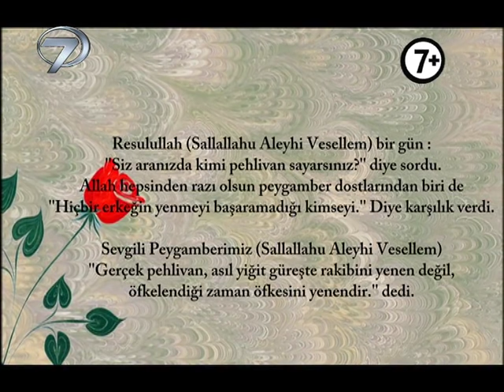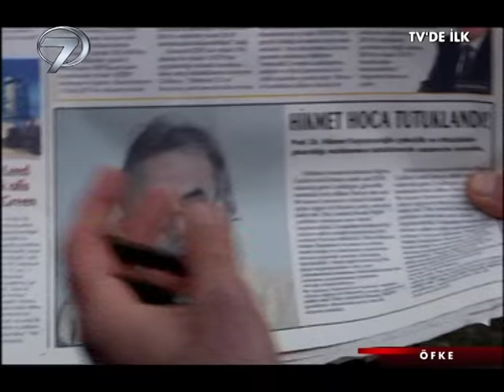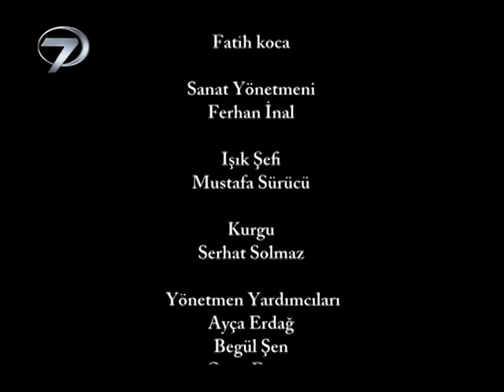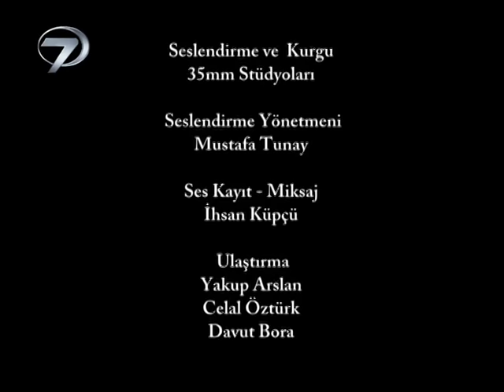Öfke - Kanal 7 TV Filmi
Kasabanın namlı kabadayılarından Hasan, çabuk öfkelenen, kan dökmeden sakinleşmeyen, herkesin çekindiği bir kişidir. Eşi Nermin ise, kocasının aksine merhametli ve iyi huylu bir kadındır. Selim adlı bir köylü tarafından ortaya atılan dedikodu bir anda yuvalarının yıkılmasına neden olur. Karısının gündüz eve bir erkek aldığı tüm köyün diline düşünce Kabadayı Hasan karısını babasının evine yollar. Selim’in, Nermin’in eve davet ettiği kişinin karnını doyurmak istediği bir dilenci olduğunu öğrenmesi uzun sürmez. Büyük pişmanlıkla durumu Hasan’a açıklamak isteyen Selim ise öfkeli adamın gazabına uğrar. Bir anlık taşkınlıkla Selim’i öldüren Hasan katil olur. Girdiği cezaevinde de çıkardığı olaylar neticesinde tutukluluk süresi uzayan Hasan’ın hayatı Hikmet adlı bir adamın koğuşuna gelmesiyle değişmeye başlar. İnancı sebebiyle tutuklanan Hikmet, cezaevlerini ahlaki olgunlaşma, nefsi terbiye yeri olarak görenlerden biridir. Dini konudaki sohbetleriyle kısa zamanda koğuştaki mahkumları bir kıvama kavuştur. Hikmet, kabadayılığın, yiğitliğin öfkesini yenmekten geçtiğini Hasan’a kabul ettirir. Bir anlık öfkesinin kurbanı olan Hasan ise yepyeni bir insan olarak cezaevinden çıkar. Gelgelelim, Hasan’ı bekleyen sürprizler hiç de hoş değildir.

Yönetmen:  Ahmet Esebali, Yapım: Nazif Tunç, Senaryo: Mustafa Baydemir, Oyuncular: Reha Beyoğlu, Ayşe Örgün, Nadir Ersoy, Kadir Turan, Ceren Güler, Berkecan Akkaya, Hakan Algül, Sinan Gülşen, Muzaffer Çetinyılmaz, Damlanur Yılmaz, Arif Öngen, Nurettin Küçüksavcı,  Mehmet Bereket, Alper Banko, Melikşah Öen, Ferhat Türkan, Serdar Kulmaç, Bayram Taşdoğan, Suat Geyik, Emin Çalışkan, Görüntü Yönetmeni: Turgay Aksoy, Müzik: Gündoğar, Kurgu: Serhat Solmaz, Kurgu Yönetmeni: Necdet Tok, Uygulayıcı Yapımcı: Arif Hakverdi, Işık Şefi: Mustafa Sürücü, Sanat Yönetmeni: Ferhan İnal, Kostum: Sevinç Öztürk, Ses Tasarım: İhsan Küpçü, Yapım: Halk Film, 84 dakika, 2013